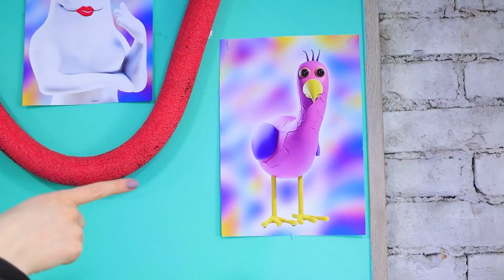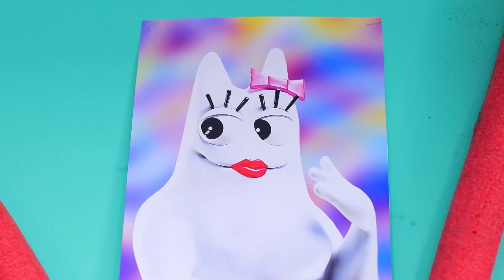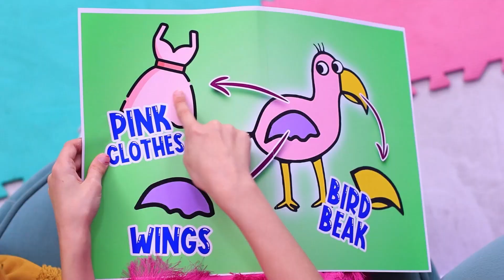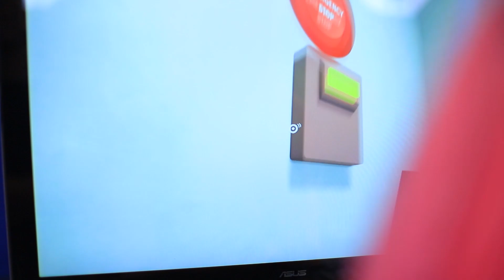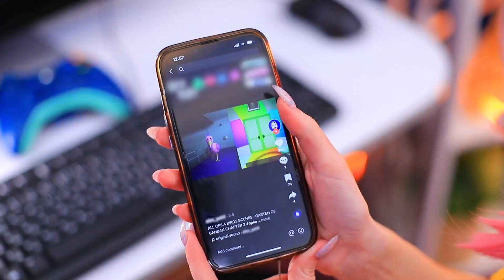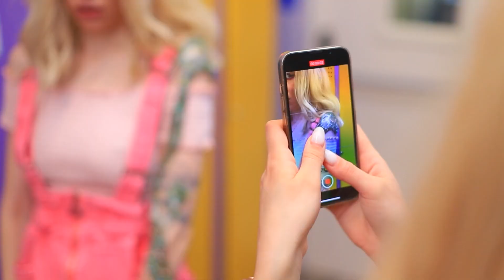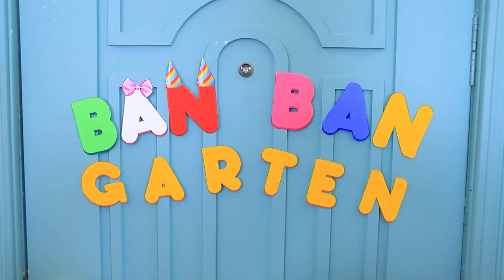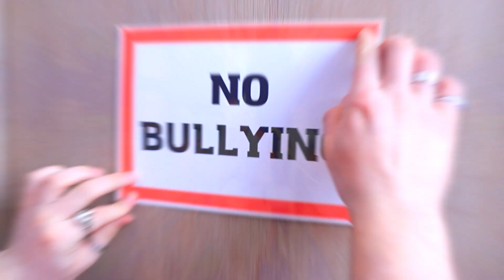How to Become Opila Bird from Garten of Banban! Opila Bird Makeover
Get ready for the wildest adventure of becoming a real Wacky Bird in Garten of Banban! Spread your wings, take to the skies, and dive into a world of boundless freedom and hilarious escapades. Discover the secrets of bird life, from thrilling flights to eccentric habits. Are you ready to soar high and experience a true feathered carnival? Let's take flight together, my friends!